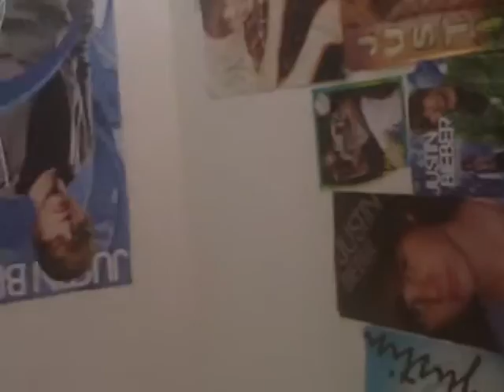Sleepover Tomorrow (2/4/11)